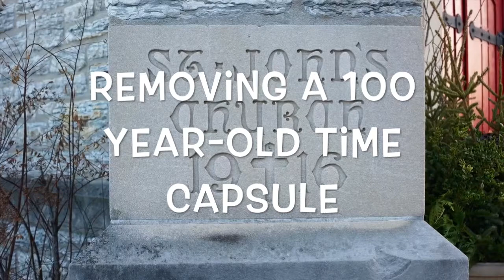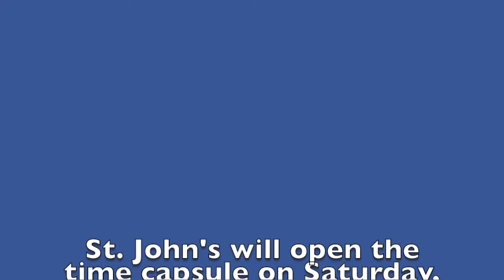Removing a 100 Year-Old Time Capsule from St. John's Church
Stone masons removed a 100 year-old time capsule from the cornerstone of St. John's Episcopal Church, Linden Hills, Minneapolis, Minnesota, USA.  Children of the church paid for the cornerstone and placed objects in a time capsule with the understanding that members of the capsule would open it in 100 years. No one knows what's inside.  St. John's will open the time capsule on Saturday, September 16, 2017, 100 years to the day when the church held its first services in a new building.  Join the people of St. John's at 5 pm to find out what is in the capsule. Stay for a buffet dinner and a performance on the history of St. John's.  Funny and touching stories are on offer.